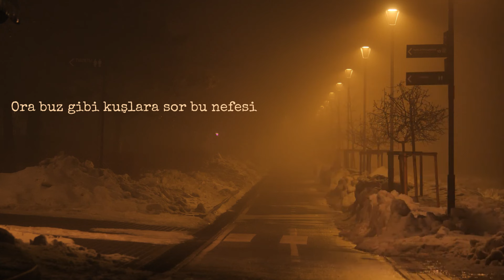Oğuzhan Çağlayan ft. Cevahir - Yol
Beste
Söz & Vokal
Beat | @0llfll0
Feat | @cevahir-keles
Kayıt | Oğuzhan Çağlayan
Mix & Mastering | Oğuzhan Çağlayan
Video Editör | Cevahir Keleş
Yol ft. Cevahir (Sözler)
Çıkmazların içinde
Paslandı bu kalbim hep
Sarfetmişim kalır madem
her bir yolun peşinde
Bir gel dedin sen elbet
Ancak kalmamış iradem
ve nasıl dayanırım
zarar ettim hep kendime
nasıl hep yanılmışım
sarmaşığa sarıldım
uyanıp kör uykumdan
sana kendimi adadım
yine hep aynı yanlış
hep aynı hatalara
bir bir girdim sen
affettin hiç bırakmadın
Yar...
burda olsun burda kalsın
bu nefes sana feda her an
kayboldum... aman...
Kaybettiğim yolu
Bulamadım, uzun gelir yokuşları
Karanlığına hapsoldum
Bana dar gelen umudumun kışı
Dayanamıyorum
Belki zor deyip buna kanıyorum
Hayat dümeni mahvolmuş
Ona teslim olduğum bir yolculuk
ne kadar eder?
bir gecelik dünya bu ne kadarı dert?
gelip O'na hadi yine seni söyle ki
sana diye derman olsun O huzur hepten
kalır eline ki neyi gelir hadi peşine
ora buz gibi kuşlara sor bu nefesi
niye şükrederiz diye mavi denizlere
hangisi nefsine katlanmış diye
Bu nası küre? ve de çoğu da heves
atar yerin dibine seni gömer içine
inan herkes nankör gibi gelir
bi gün bi köşeye atar da o gün feryadı
biri duyar elbet onun için
elveda dedin neyine? hadi şimdi söyle...
geçmiş geçmişte kalmış ister misin
yeni gelecek? defterine...